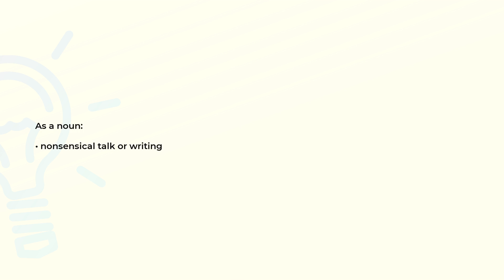What is the meaning of the word FOLDEROL?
Definition and spelling of the word FOLDEROL.

(00:00) Intro
(00:08) As a noun
(00:15) Spelling

As a noun (00:08):
• nonsensical talk or writing